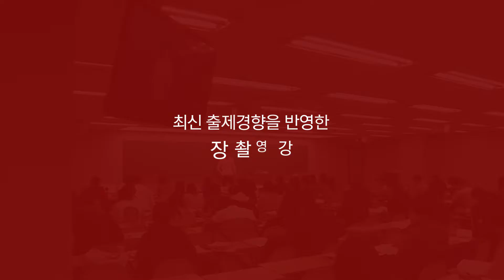[영단기 토익] 현장촬영강의 수강 후, 2개월 만에 955점 달성!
첫 강의부터 마지막 강의까지 100% 매일 촬영!
'최신' 토익 강의의 기준, 영단기 현장촬영강의